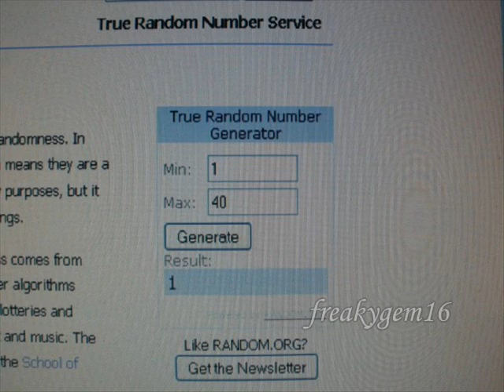Giveaway Winner Announcement. And The Winner Is...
READ ME. If you didnt win dont be disheartened as there will be another giveaway if and when i reach 300 subscribers so you'll have another chance to win some prizes. Spread the word about the channel and the giveaway and the next giveaway should come around in no time.
Thank you to everyone who entered. It was great to read so many inspiring and positive comments about how makeup infuences you and alot of them made me smile, so thank you.

Remember that if you have any inspired looks or any questions that you would like to ask then please comment below or personal message me and i will do my best to help.

XxX

Congratulations to the winner and i hope you enjoy your prizes